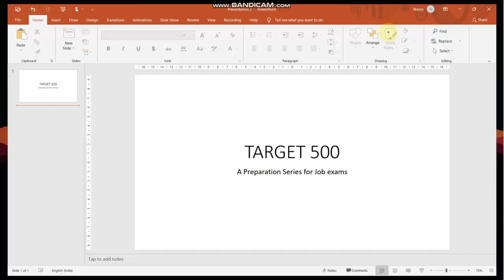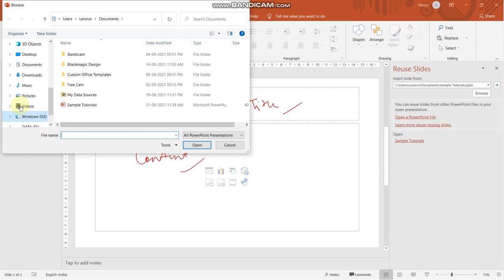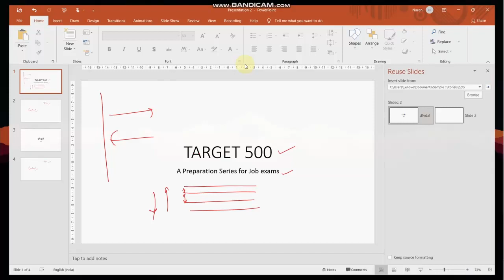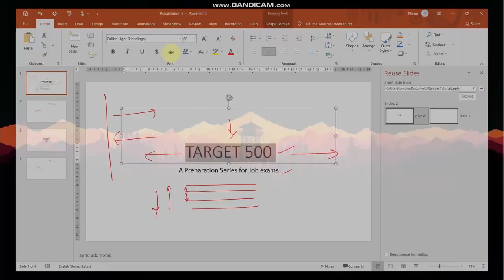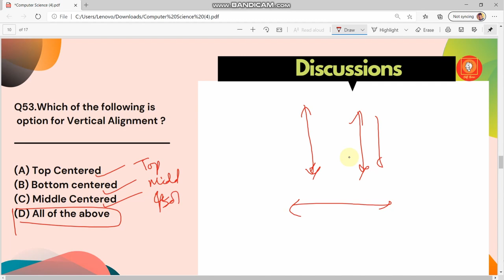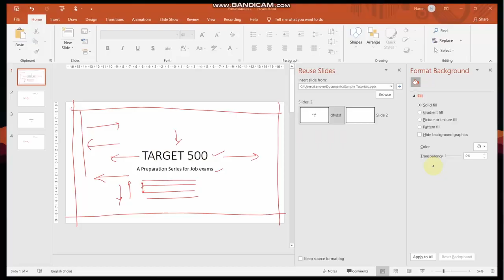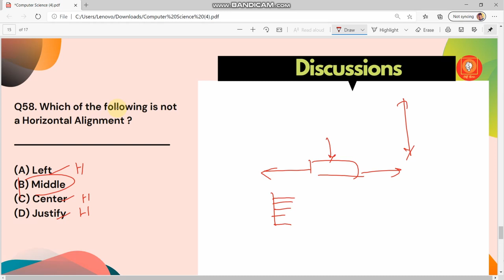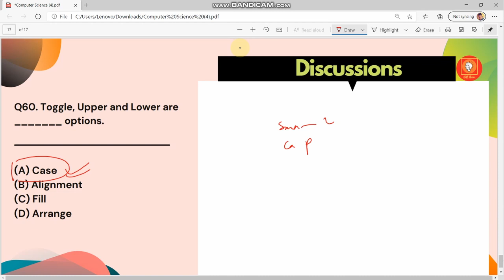Oil India Limited Question & Answer for Junior Assistant | MS Power Point | Target 500 EP-51